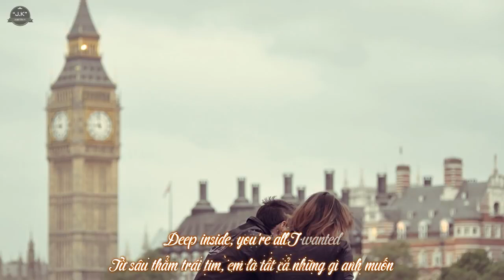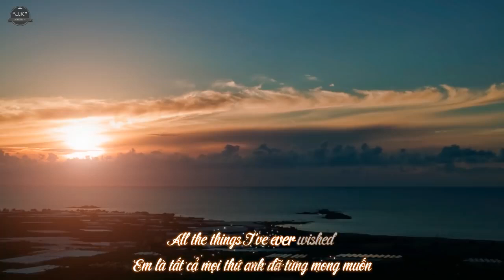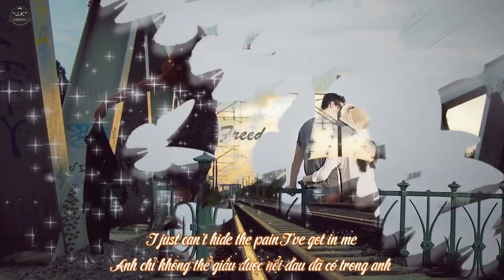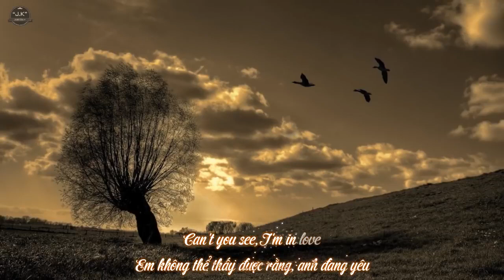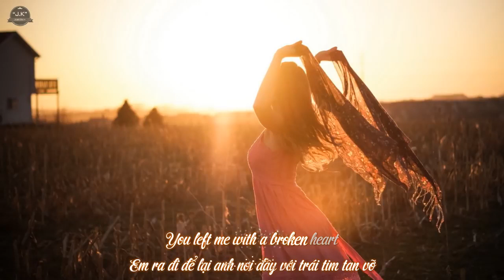Now You're Gone Tokyo Square Lyrcis Kara + Vietsub HD 720p